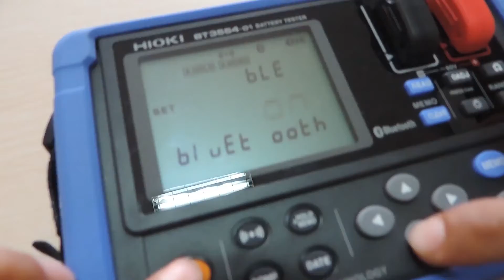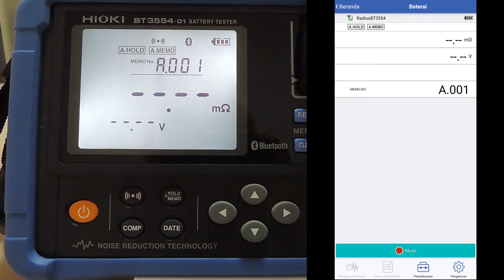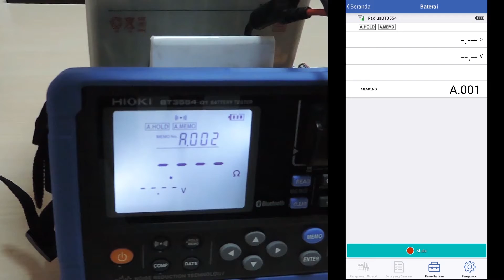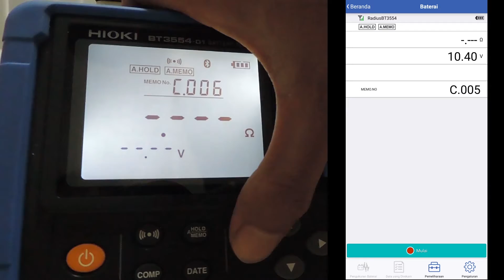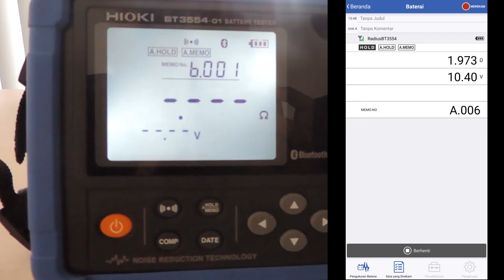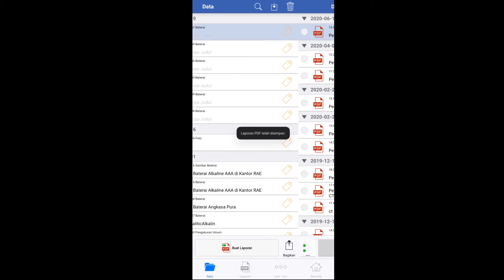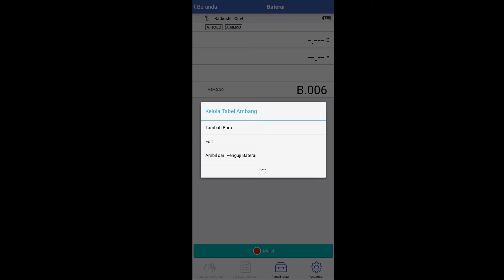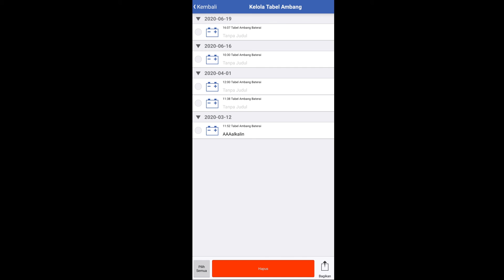Battery Tester - (Part 2) Aplikasi Gennect-Cross pada Hioki BT3554. [SUBTITLED]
Penggunaan Baterai sebagai penunjang proses bisnis pada masa sekarang ini menjadi sangat penting. Penguji baterai portabel mendukung pemeliharaan UPS dan baterai penyimpan daya dengan memberikan informasi dan manajemen baterai.

Penguji Baterai (Battery Tester) Hioki BT3554 memberikan solusi CEPAT dan TERJANGKAU untuk mengetahui kualitas baterai dalam KONDISI AKTIF OPERASI (ONLINE). Hioki BT3554 dengan metode resistansi internal (Internal Resistance -IR) dapat menilai kerusakan dan sisa umur UPS dan baterai dengan memberikan diagnosis lengkap melalui pengujian ketahanan baterai.

Dilengkapi dengan pilihan I-Shape Pin standar, dan Jenis Pin L-Shape yang dirancang khusus semakin meningkatkan efisiensi pengujian. Pin L-Shape dengan ujung berbentuk L yang memungkinkan Anda menjangkau jauh ke dalam rak baterai untuk mencapai terminal negatif (-)  dan positif (+)  pada Baterai.

Battery Tester Hioki BT3554 didesain untuk melakukan pengujian baterai dalam jumlah banyak (up to 6,000 DATA) dengan waktu yang sangat singkat (4 DETIK PER BATERAI!!). Dapat dibayangkan kemudahan dan efisiensi yang dapat diberikan oleh Battery Tester Hioki BT3554 kepada pekerjaan yang dilakukan teknisi. kemudahan dan efisiensi yang didapatkan teknisi memberikan potensi peningkatan pendapatan bagi perusahaan yang bekerja melakukan perawatan baterai.

Pada Video Part 2 ini memberikan informasi mengenai Praktek Penggunaan Aplikasi Gennect-Cross pada Battery Tester Hioki BT3554.